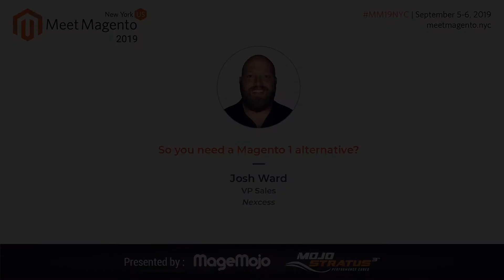So You Need a Magento 1 Alternative? | Josh Ward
Josh Ward will cover the pros and cons of the most popular choices for merchants looking to move off M1. This will include a comparison of M1 to M2, Shopify, BigCommerce, Sylius, Shopware, WooCommerce, and headless options (Drupal+Magento, etc.).